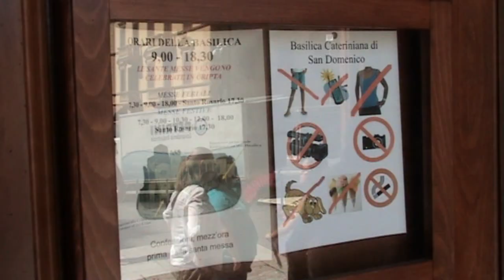SIENA 2012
Reminder of a too short visit of this beautiful city, some days after the Palio (with a winners' parade)